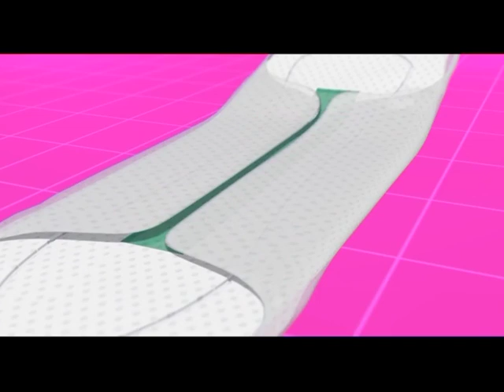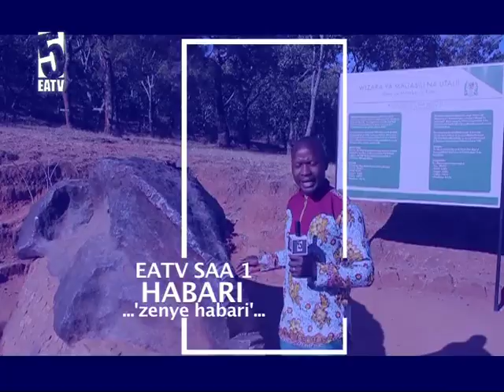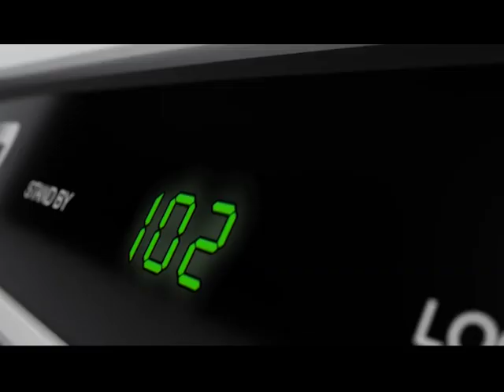Namna ya kumpa mtu moyo kwa maneno mazuri | DADAZ